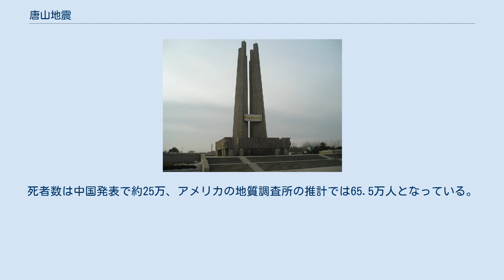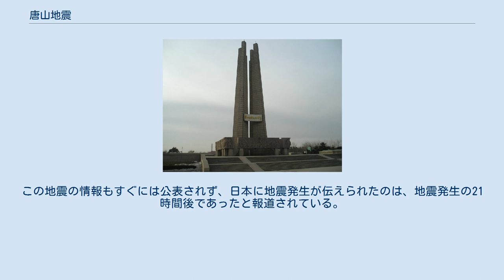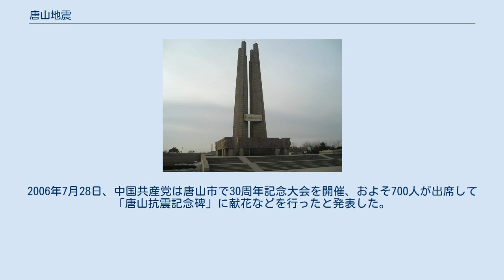唐山地震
唐山地震（とうざんじしん, 拼音: tángshān dìzhèn, タンシャン・ディーヂェン）は、1976年7月28日3時42分（現地時間、UTC+8）に中華人民共和国河北省唐山市付近を震源として発生したマグニチュードMw7.5の直下型地震である。
市街地を北北東から南南西に走る断層に沿って大きな右横ずれが発生し、当時有数の工業都市であった唐山市は壊滅状態となった。
死者数は中国発表で約25万、アメリカの地質調査所の推計では65.5万人となっている。
 天津抗震記念碑 唐山抗震記念碑 地震は、1976年7月28日3時42分（現地時間、UTC+8）に発生した。
震源は中華人民共和国河北省唐山市南部で、震源の深さは約15km、マグニチュード（M）は7.5。
揺れは14～16秒間続き、1100km以上離れた地点でも有感となった。
同日中に、灤県でM7.1の大きな余震があり、被害・死傷者数が拡大し，本震の揺れで被災し瓦礫の下敷きとなった人々への救助活動の遅れに繋がった。
西方150kmの北京市内でも揺れが強く感じられ、何度も余震の警報が出されたので、そのたびに市民が住居外での生活を余儀なくされるような影響があった。
 それまで未知の断層であった「唐山断層」という傾斜走向断層の活動により地震が起きたと見られ、北北東-南南西方向に走る地中断層が長さ120kmにわたって生じ、地表にも長さ8km・幅30mの断層が形成された。
その最大変位量は水平方向1.5m、上下方向0.7mに達した。
 この地震による死者は公式発表によれば24万2000人であり、65万5000人に達したという情報もある。
これは20世紀最大の地震被害である。
少なくとも70万人が負傷した（重傷者はおよそ8万1000人）。
地震が起きたのが未明の時間帯であったため、犠牲者の多くは耐震性の低い煉瓦造りの家の下敷きとなって命を落とした。
被災による犠牲者の中には日本人もおり、火力発電所建設のために派遣されていた日立製作所の社員3人が犠牲になった。
地震により、唐山特別市はほぼ壊滅状態となり、北京を含む広範囲で家屋が損壊した。
唐山市内では未補強の建造物の85%以上が倒壊・損壊した。
土壌の液状化も発生し、砂が噴出して農作物に影響を与えたたほか、道路や鉄道、橋、ダム、井戸なども被害を受けた。
経済的損失は約30億中国元と推定された。
 当時の中国は文化大革命の真っ只中で、毛沢東政権の最晩年の時期でもあった。
このため、中国政府は「自力で立ち直る」と外国からの援助を拒否した。
このことが犠牲者の拡大をもたらした一因だといわれている。
また、政府の方針により被害実態の多くが伏せられたとも言われ、死者の数についても非公式には60万から80万人、もしくはそれ以上とも言われている。
この地震の情報もすぐには公表されず、日本に地震発生が伝えられたのは、地震発生の21時間後であったと報道されている。
 唐山市ではこの地震によって14万8000人が亡くなり、重傷者は8万人以上に上り、被害は市民の21.2%に達し、住宅の全壊率は94%だった。
再建がほぼ一段落するまでの約10年間、外国人の立ち入りが制限されていた。
現在は抗震記念館が設けられており、倒壊した建物や断層の一部が地震遺跡として保存されている。
2006年7月28日、中国共産党は唐山市で30周年記念大会を開催、およそ700人が出席して「唐山抗震記念碑」に献花などを行ったと発表した。